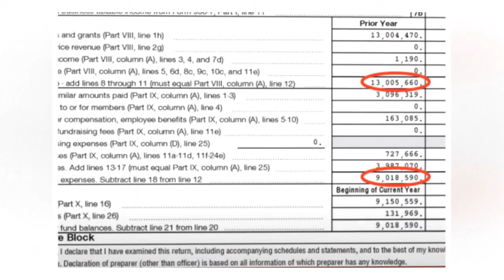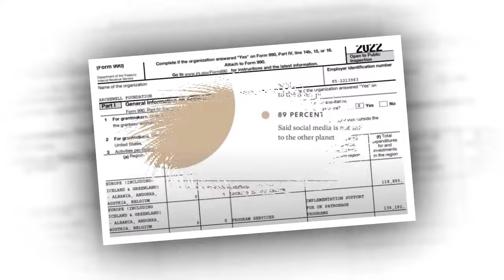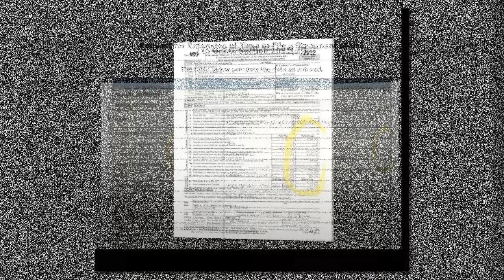Gefängnis! Meg Machte Sich In Die Hose, Als Das IRS Im Januar Ihre Geldwäscheaktivitäten Untersuchte